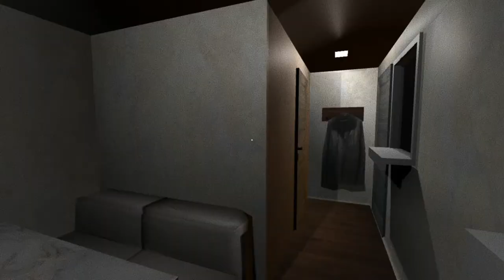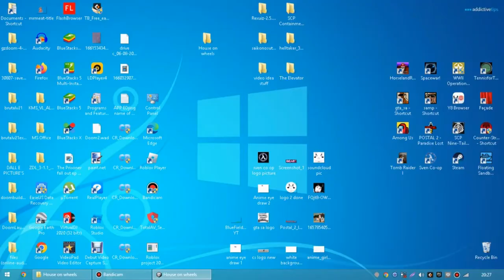HOUSE ON WHEELS GAMEPLAY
Playlist's Link :

Roblox gameplay

List video's